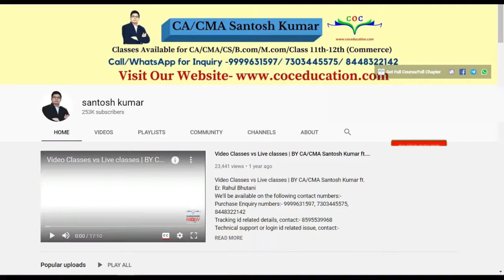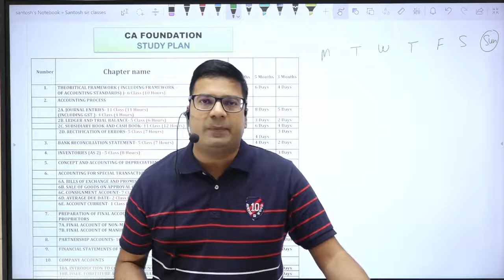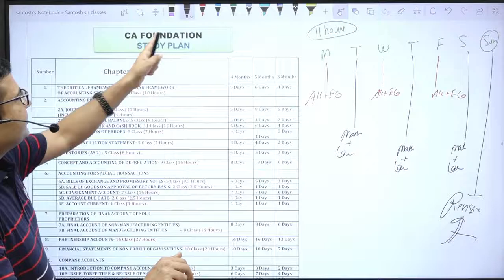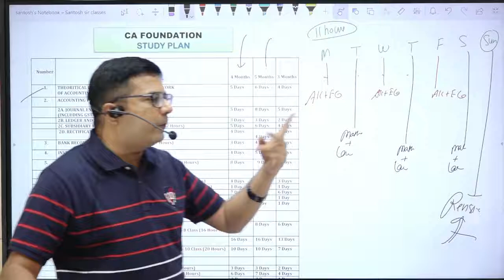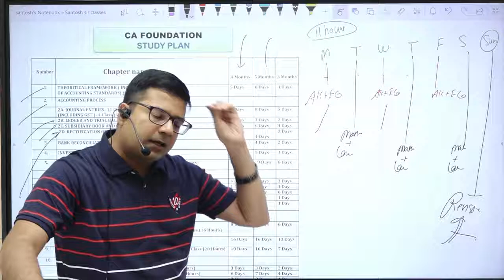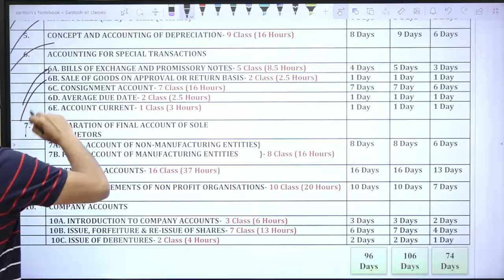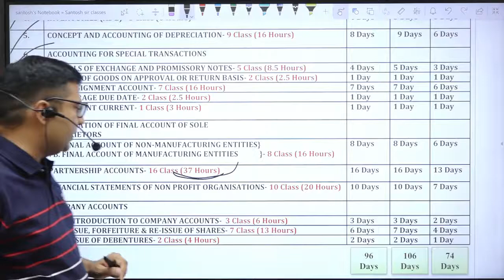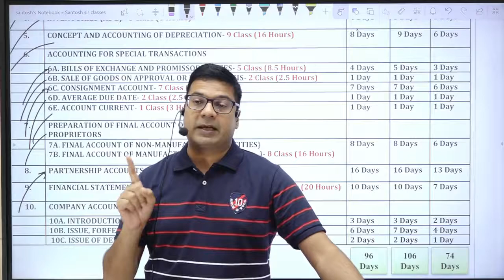STUDY PLAN FOR CA FOUNDATION STUDENTS | By CA/CMA Santosh Kumar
Click on the below link to join our different courses WhatsApp groups